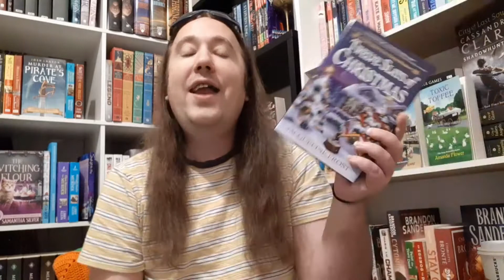Spotlighting: Cozy Author Pen Names